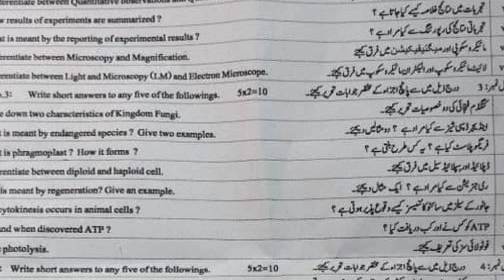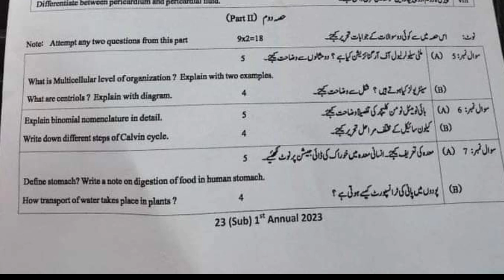9th class biology DGK board group 2 paper 2023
9th class biology dgk group 2 paper 2023
Class 9 biology dgk group 2 paper
Class 9 biology group 2 paper
9th class biology paper 2023
Class 9 biology paper
9th class biology dgk group 2 subjective
9th class biology dgk group 2 objective
guess paper 9th class 2023
9th class biology dgk board 2nd  time paper
9th class biology dgk board group 2 mcq
9th class biology dgk board group 2 paper
9th class biology gujranwala board mcq